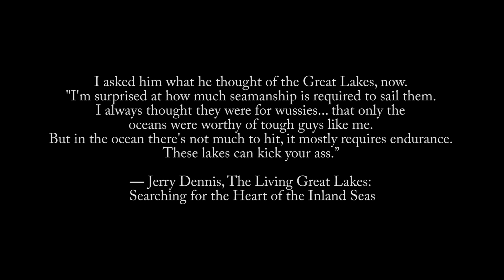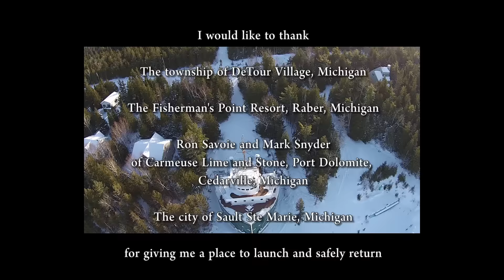Shipping on the Great Lakes... A Bird's Eye View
This is a collection of my favorite Great Lakes Freighters.  Shot mostly in and around the St Marys River system.  The St Marys is near my home and  connects Lake Huron and Lake Superior.

I don't think people from outside our area realize  how personal these freighters are to us .   Does anyone else feel l like "that's my ship" when they see a favorite?   I would find it strange to see one of my favorites in Chicago, Detroit, or even Duluth, yet that's what they are designed for.  The United States  and other countries depend on these giants and I feel honored to be part of it.

These videos were shot in HD 1080P, with a Phantom 3 quadcopter.